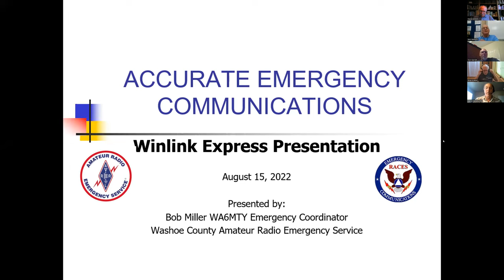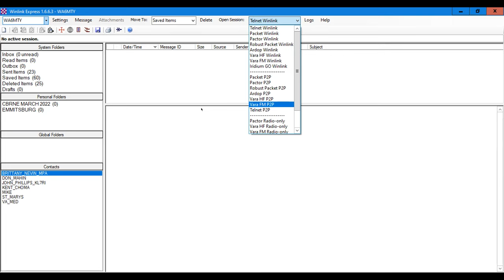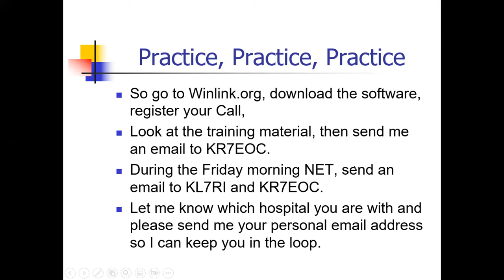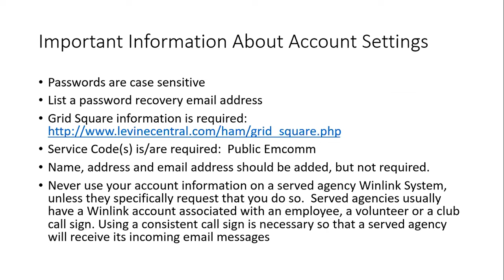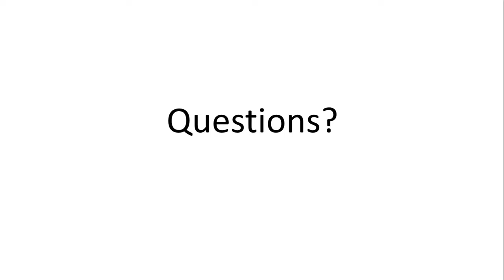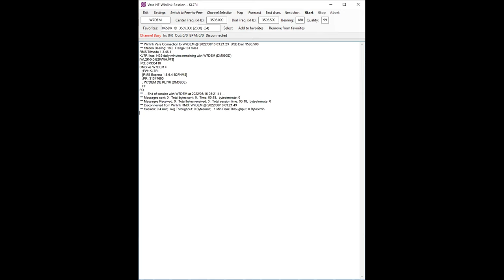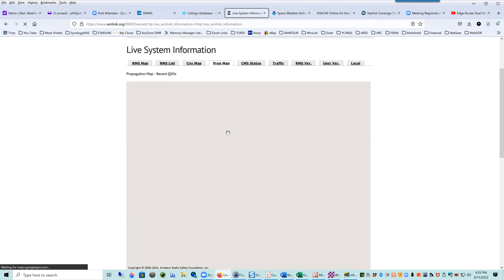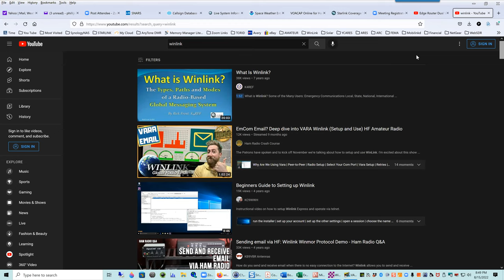Accurate Emergency Communications with Winlink Express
Bob Miller (WA6MTY), Emergency Coordinator for Washoe County ARES, gives a presentation on Winlink Express